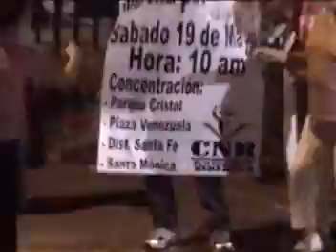CNR - SITUACION DETENCION STA MONICA POR DISIP-CAM2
CNR - SITUACION DETENCION STA MONICA POR DISIP
16/05/2007